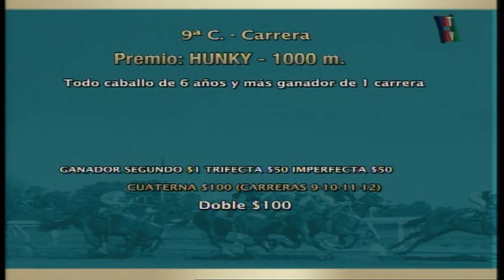Carr.9 Premio: HUNKY 25-04-2023